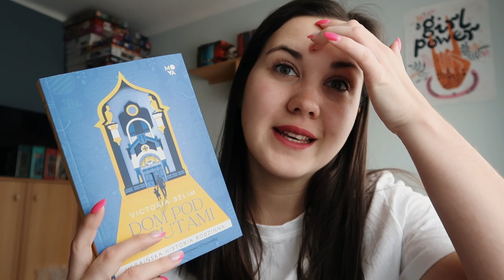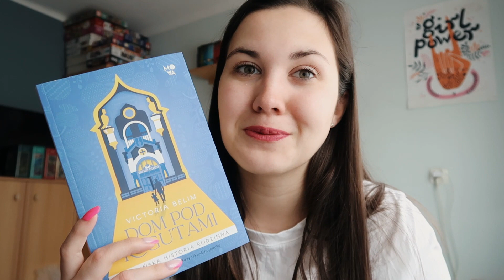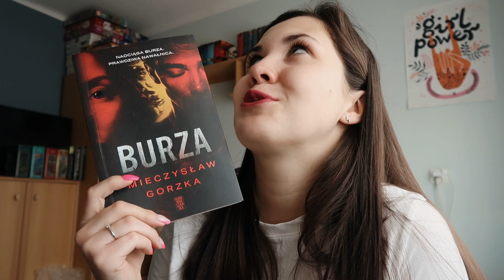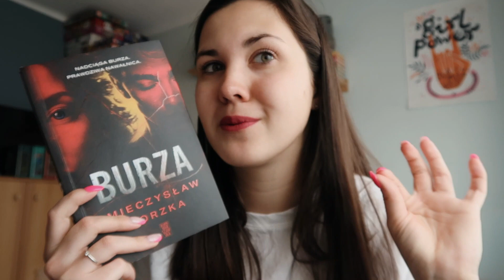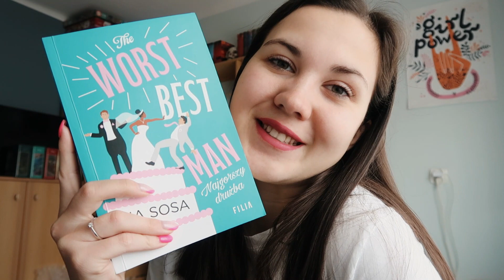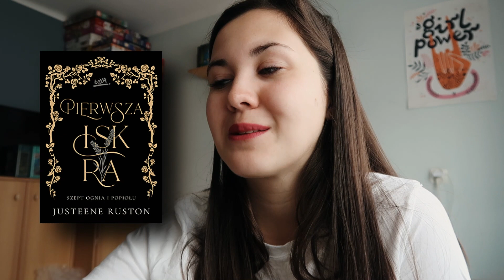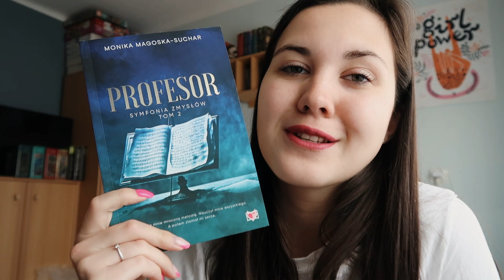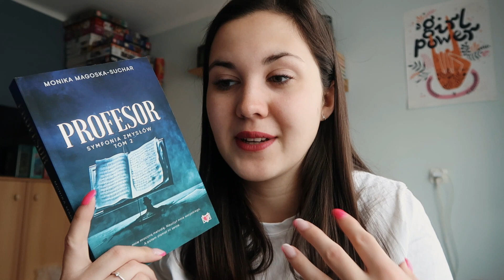W maju przeczytałam 8 dobrych książek 🌼 | WRAP UP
Witam Was na moim kanale! Maj już za nami, a ja przeczytałam w ubiegłym miesiącu 8 dobrych książek, o których opowiadam Wam w filmie 🌼

🚫Film zawiera🚫
()Książkę, którą recenzuję we współpracy reklamowej z wydawnictwem

🌚Goodreads: teach_book